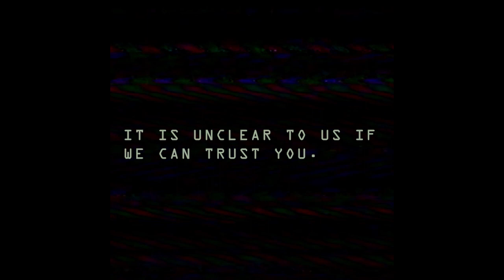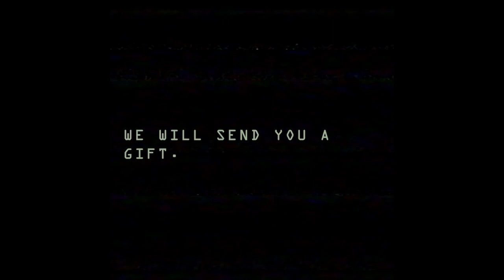Project Playtime VHS 01